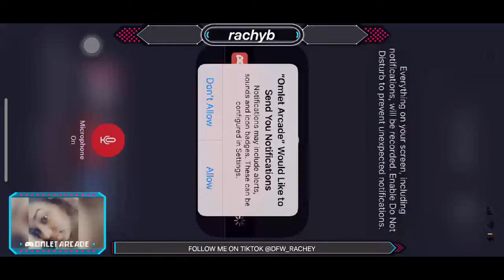Evo Gun M10 Green Flame Draco Tokens Giveaway!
1st Place- 1000 TOKENS
2nd Place- 500 TOKENS
3rd Place- 250 TOKENS

TOURNAMENT.